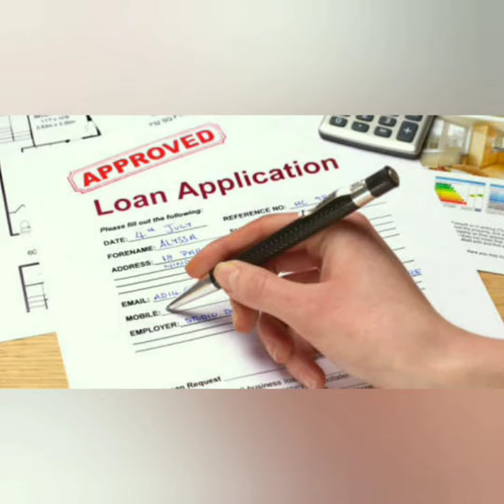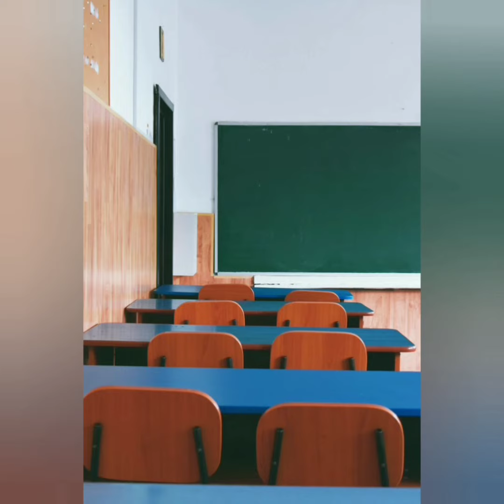ALL IN ONE GURU || New Business idea 100% success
మీకు ఏదైనా బిజినెస్ గురించి తెలుసుకోవాలి అని ఉంటే కామెంట్ చెయ్యండి. నేను ఆ బిజినెస్ గురించి పూర్తి సమాచారంతో  ఒక వీడియోని చేసి వెంటనే మీకు కాయూట్యూబ్లో అప్లోడ్ చేస్తా.

ఫ్రెండ్స్ ఈ ఫుడ్ truck బిజినెస్ ఒక మంచి ఐడియా . ఈ బిజినెస్ లో 5 నుంచి 8 లక్షల పెట్టుబడి పెట్టి, కొంచం కష్ట పడితే చాలు ఇక లైఫ్ లో సెటిల్ అవ్వచ్చు. మీరు ఈ బిజినెస్ చెయ్యాలి అని అనుకుంటే ఒక మంచి వంట master ని పనిలో పెట్టుకోండి.